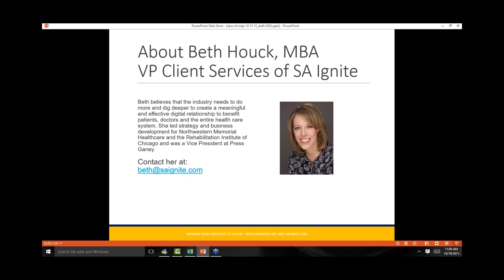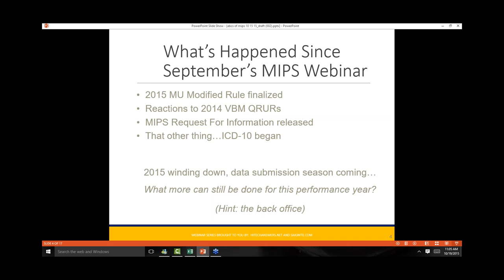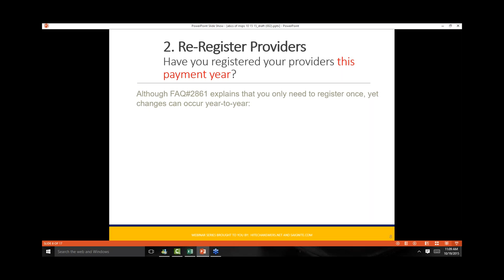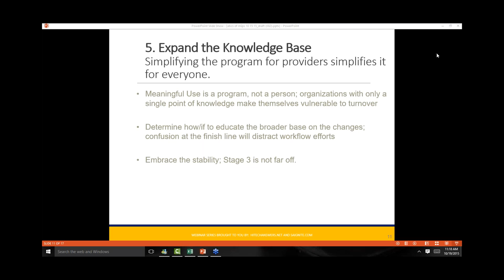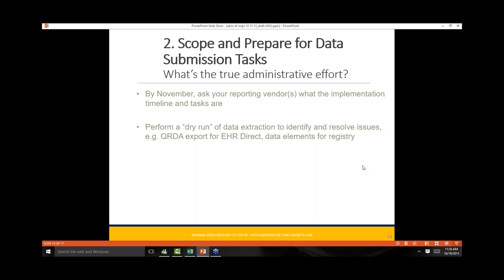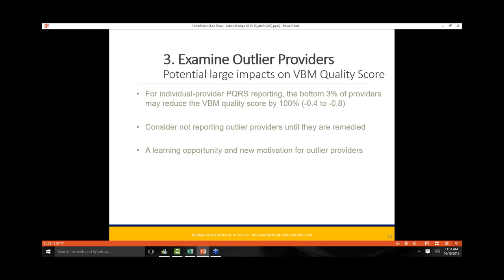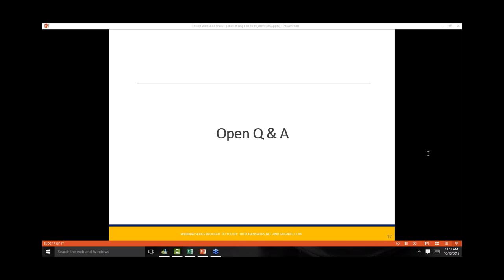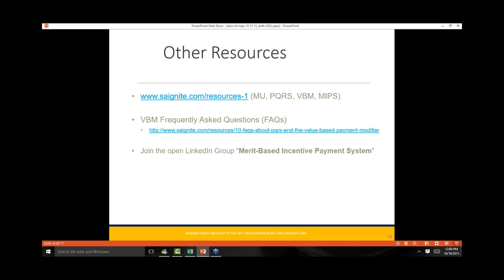The ABCs of MIPS October 9, 2015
Join MIPS, PQRS and VBM expert, Tom Lee, Ph.D., and Meaningful Use expert, Beth Houck, MBA, as they each present their Top 5 list of tips and techniques that can be applied even after December 31, 2015 and before the filing deadlines that can make a significant difference in your organization’s submission results. We’ll also address the most commonly asked questions related to MU, PQRS and VBM we’ve seen answered incorrectly by others in the industry in our “buyer beware” section.